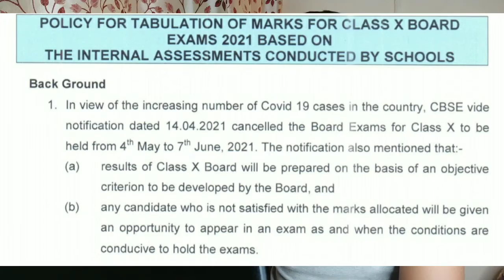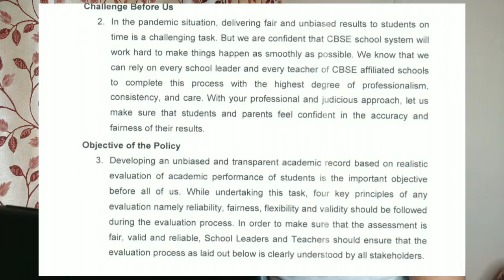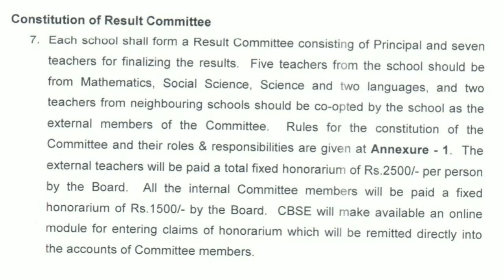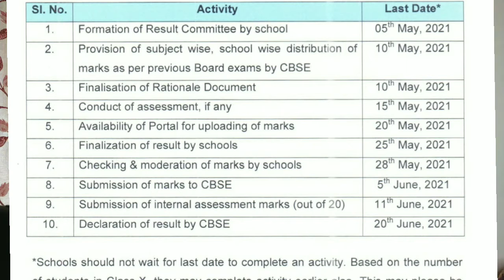Big News From CBSE Class 10 Ab Sub Ko Mile Gye 80% in Board 😇